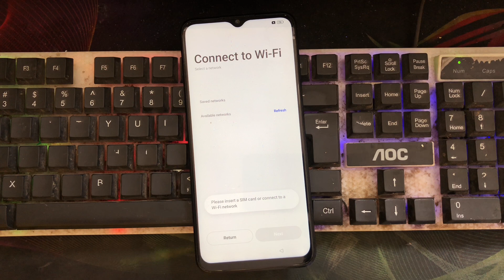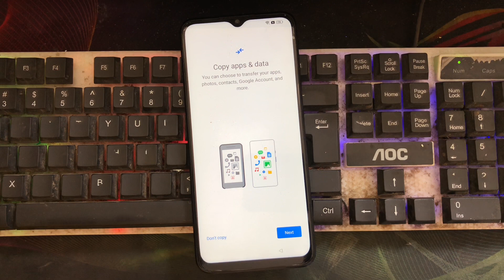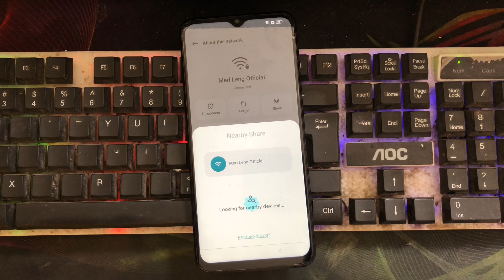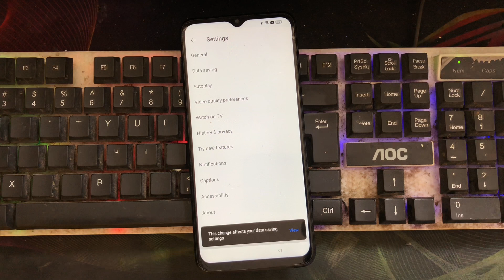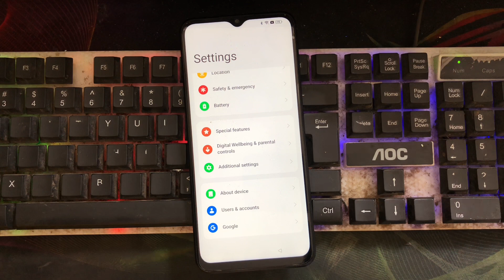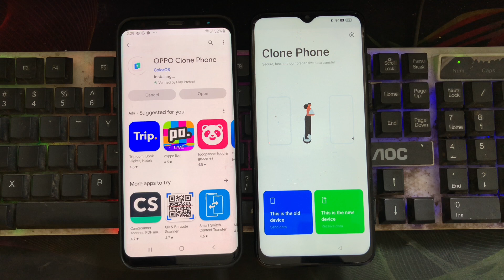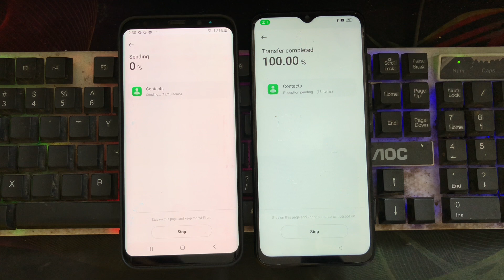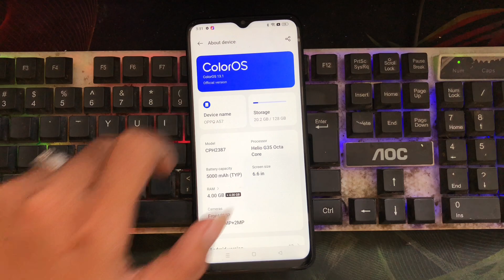Oppo A57 4G Bypass FRP Android 13 Fix Can't Open Clone Phone Fix Erase Data in Setting CPH3287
Oppo Bypass FRP New 2023

Vivo Bypass FRP New 2023

Realme Bypass FRP New 2023

Redmi